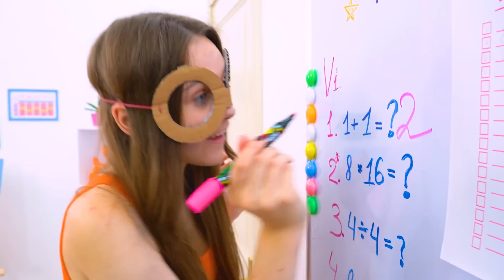Rich Student vs Poor Student! Who’s Gonna Date Popular vs Unpopular Boyfriend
A rich student is ready for anything, but being in the place of a poor student is a nightmare for any rich woman! Especially if you have to share a room and a school with other rich students. Can the rich get used to a poor life and who will date a popular and unpopular student?